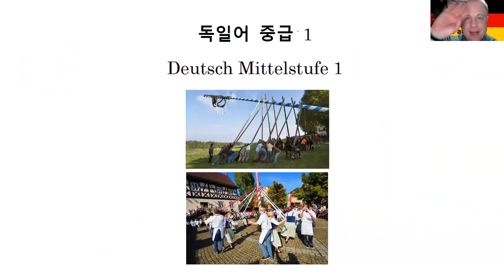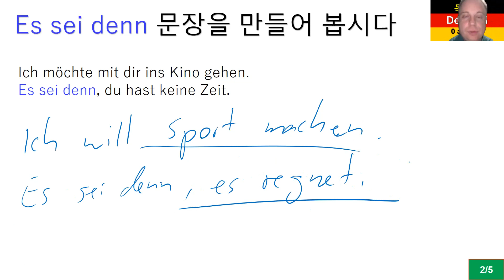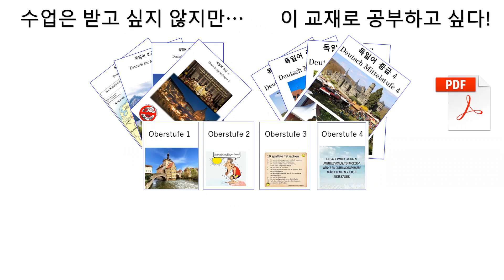독일어 중급 1 Lektion 46 표현 연습 (von ... halten / Es sei denn / bloß nicht / Soll ich...? / erst mal) 339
Lektion 46 읽기 연습
von ... halten / Es sei dennbloß nicht / Soll ich...? / erst mal

8권 7만 원: 초급1-4, 중급1-4
4 권 4만 원: 초급1-4

감사합니다.

Matthias Kämper